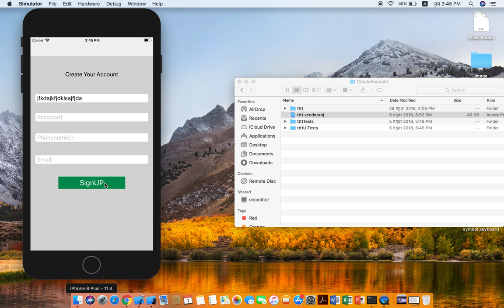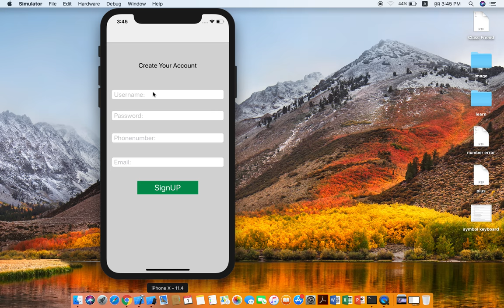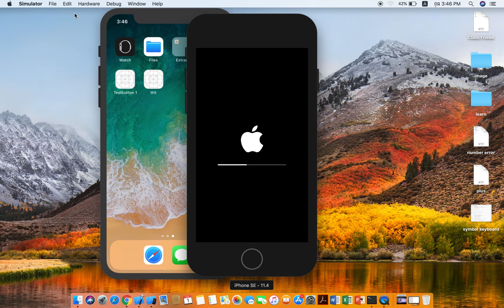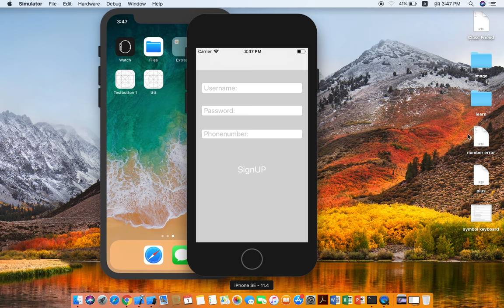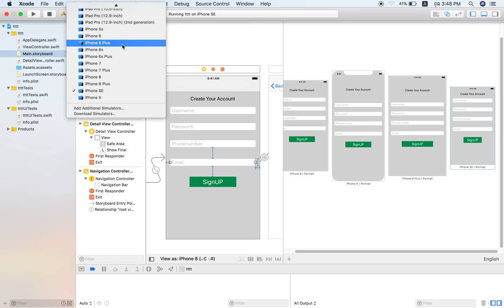Constraints Xcode but not perfect